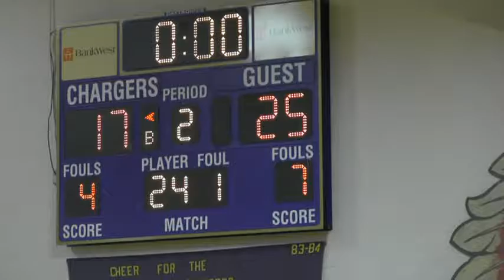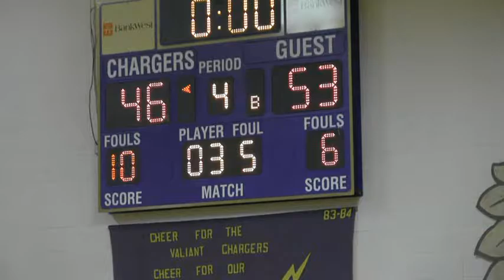2014-15 Hitchcock-Tulare Patriots vs Sully Buttes (Boys Basketball)